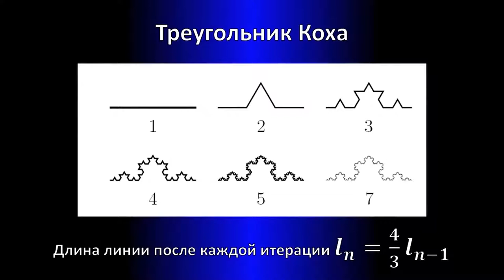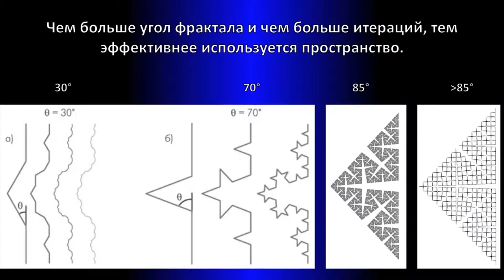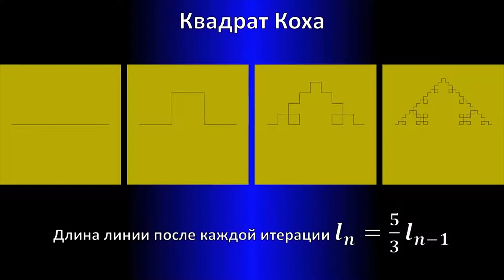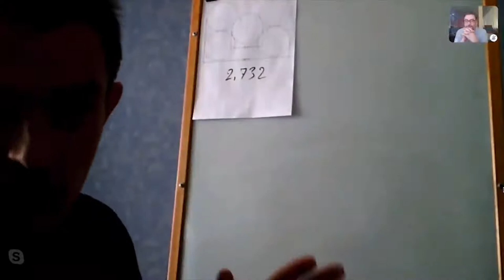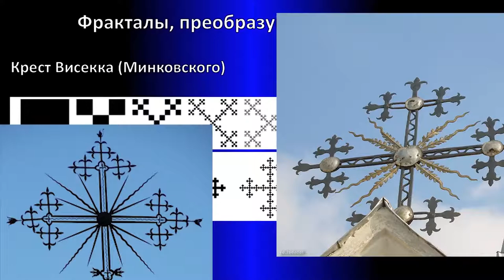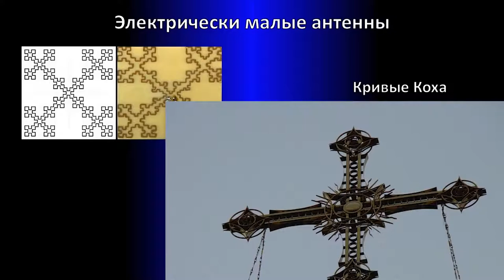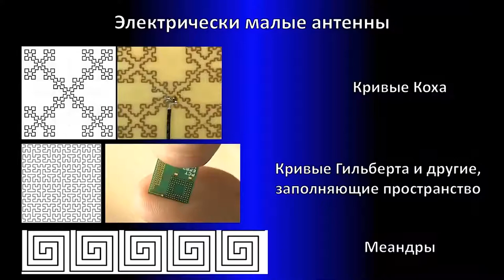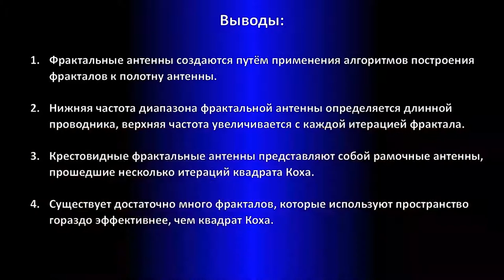Фрактальные крестовидные антенны нашего прошлого